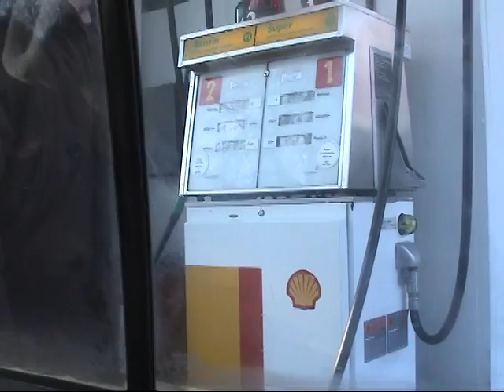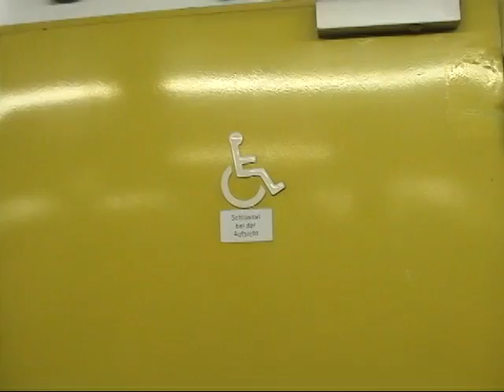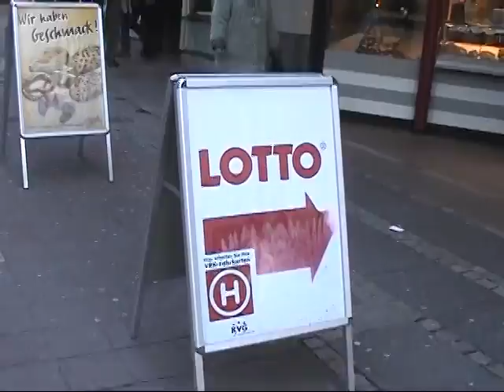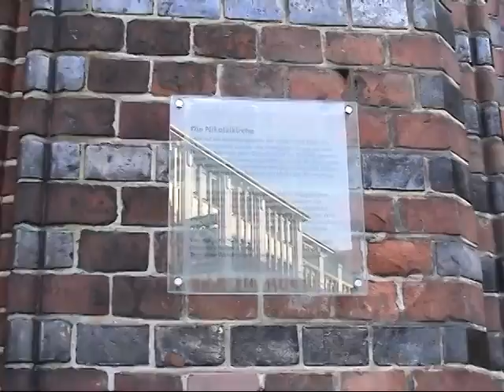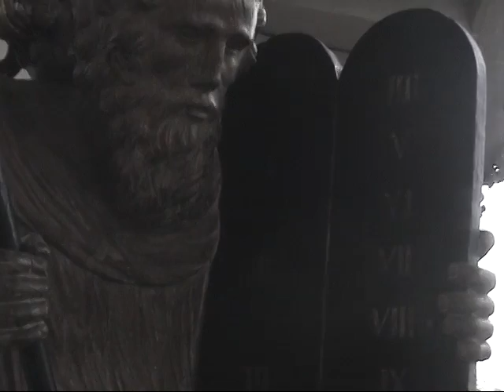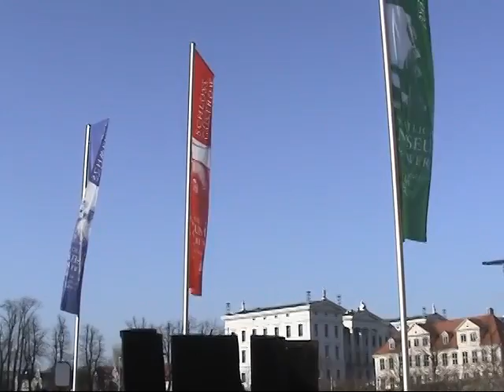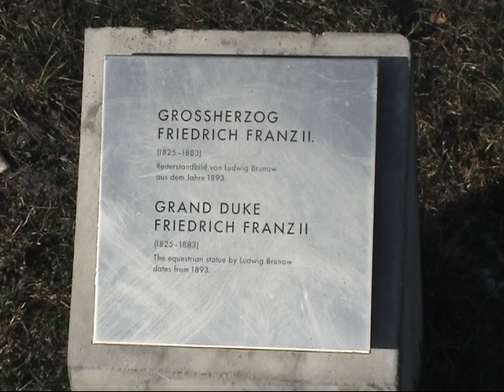2005.02.08 Kiel, Plon, Schwerin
Kiel(Rathausplatz, St  Nikolai Kirche), Plon(Prinzeninsel), Schwerin(Museum, Pfaffenteich)